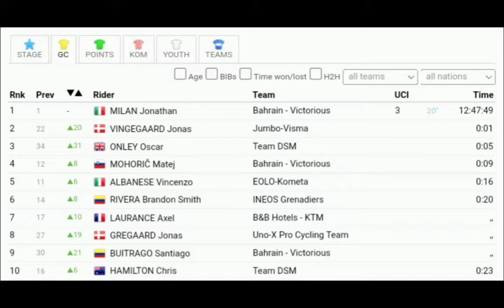Jonas Vingegaard Wins | 2022 CRO Race | Stage 3 | Gravel climb finish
Jonas Vingegaard Wins | 2022 CRO Race

Classification

1. Jonas Vingegaard (Den) at 3h31'28"
2. Oscar Onley (GBR) same time
3. Matej Mohoric (Slo) on 2"
4. Vincenzo Albanian (Ita) 5"
5. Jonathan Milan (Ita) 9"

General Classification

1. Jonathan Milan (Ita) at 12:47'49"
2. Jonas Vingegaard (Den) on 1"
3. Oscar Onley (GBR) 5"
4. Matej Mohoric (Slo) 9"
5. Vincenzo Albanian (Ita) 16"

Music
1.
2. Splice app (GoPro)
3. Bloomer
4. Swallow
Upcoming events
Tread Worn Journeys 體育頻道
فقي قناة الرحلات البالية الرياضية
ट्रेड वॉर्न जर्नी स्पोर्ट्स चैनल
Banda de rodadura gastada Journeys Sports Channel
Tread Worn Journeys Chaîne sportive
ট্রেড ওয়ার্ন জার্নিস্ স্পোর্টস চ্যানেল
Спортивный канал Tread Worn Journeys